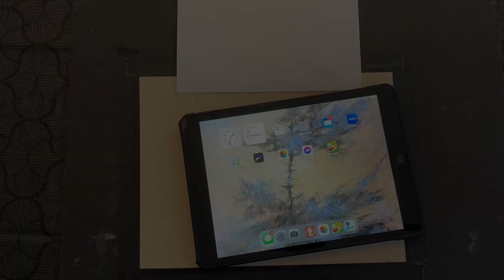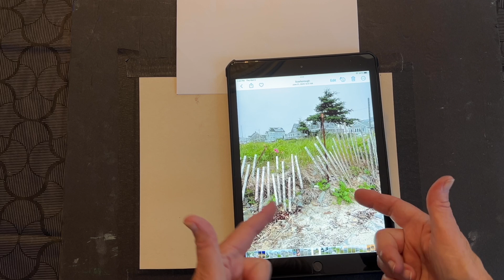Pastel Painting * Art Therapy in Tragedy 1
During the aftermath of the western North Carolina flooding from Hurricane Helene, I am in Maine trying to do what I can (since I have internet access and my friends in Asheville don't) to coordinate aid efforts there.   I needed a break, and an intuitive pastel painting is what helped.   I'm sharing that process here.